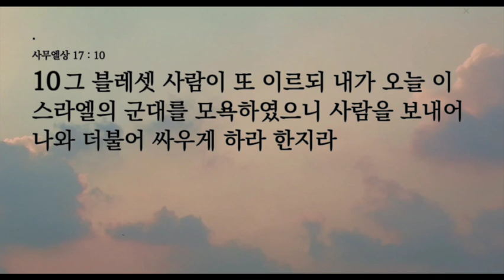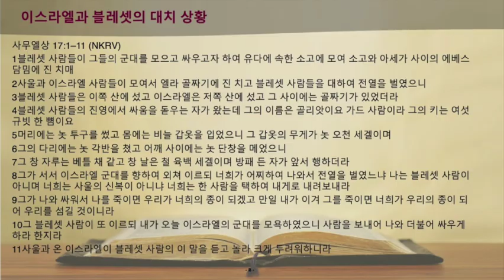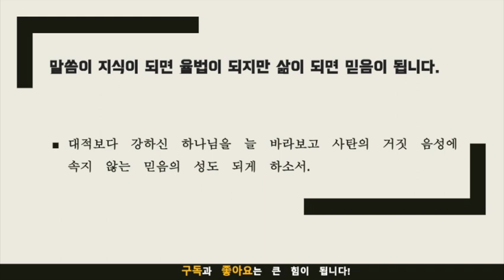묵상노트 ㅣ 대적들의 위협을 이겨내라 (사무엘상 17:1-11)